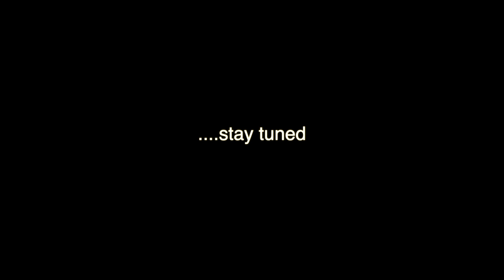"FEEL DISCO" coming soon. ... Protected Brand by Showagenten Entertainment GmbH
FEEL DISCO